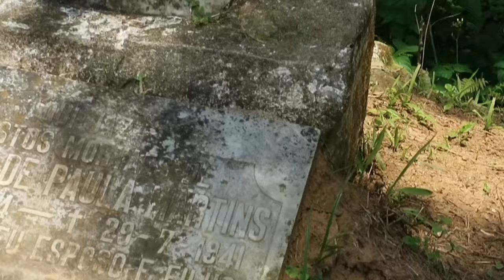ILE DE REVE, TORTUE et PIRATES || ILHA GRANDE [vlog 235]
0:00 Bateau et snorkeling
6:11 Ile des Pirates
8:20 Plage paradisiaque
9:50 Restaurant de poissons
11:43 Rando et cascade
17:03 Snorkeling et coraux